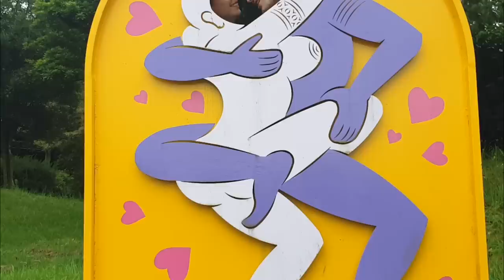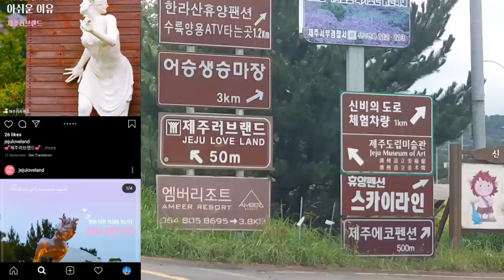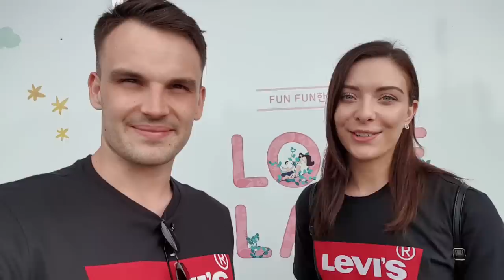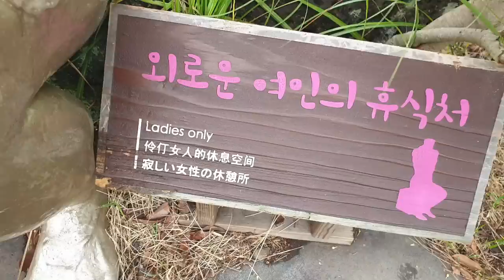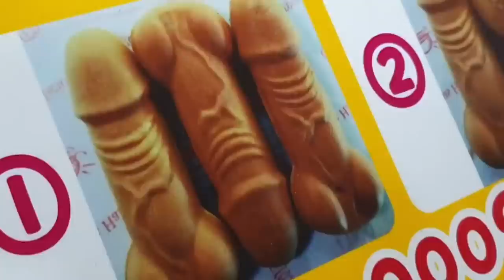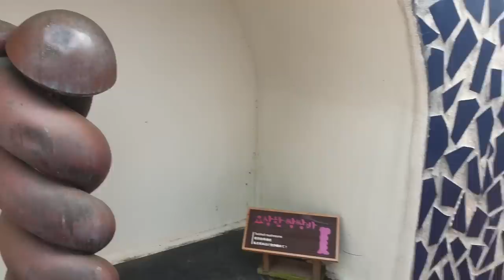Korea's most kinky place - Loveland Jeju Island Korea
Today Hannah and Mitch visit Korea's most kinky destination, Loveland on Jeju Island. Loveland is a wild and crazy place full of sexual and naughty sculptures and artwork. Some come on a walk with us through this outdoor wonderland and get ready to see some "unique" art!

You can also follow Hatch Life on Instagram to keep up with our adventures in between videos